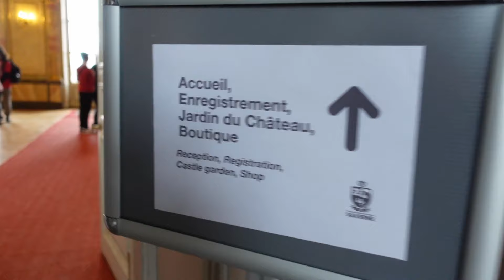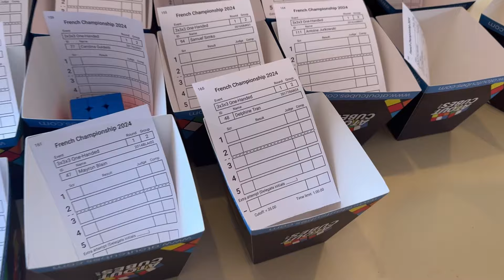Les Championnats de France de Rubik's Cube m'ont détruite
Je vous emmène avec moi aux Championnats de France de Speedcubing à Saverne, proche de Strasbourg. 3 jours de compétitions intense, et une compétition pas comme les autres !

Merci au stream twitch de l'AFS où j'ai pris quelques clips de résolution, majoritairement la finale de blind et la grande finale. Et super commentaires live d'Arthur et Diego ! @afsreplay1788

Achète un Rubik's Cube :